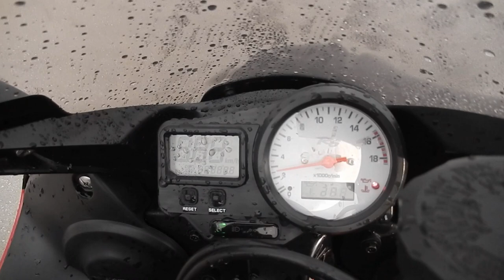No B7866 YAMAHA YZF R6